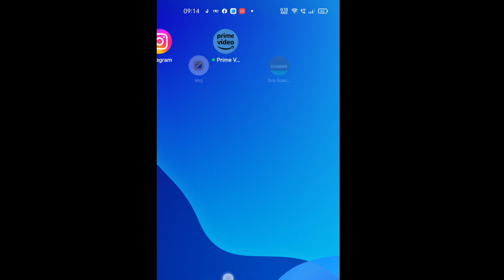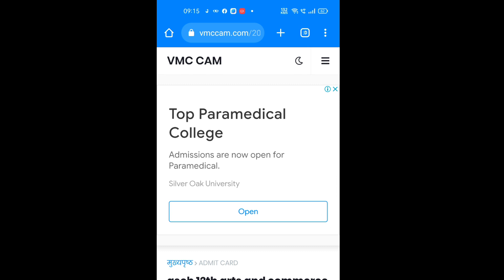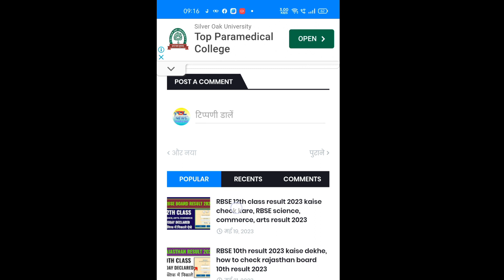gujrat 12th arts result 2023 kaise dekhe, gseb 12th arts and commerce result 2023 kaise check kare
gujrat board 12th class result 2023 kaise dekhe, how to check gseb 12th class arts result 2023, gujrat 12th arts result 2023 kaise nikale online mobile se, gujrat 12th commerce result 2023,

Gujarat 12th Arts Commerce Result 2023 Gujarat 12th Result Kab Aayega 2023 Gujarat 12th Result Date

 Std 12 Result 2023 Date, Std 12 Commerce Result Date 2023, Std 12 Commerce Board Exam Result 2023, Std 12 Arts Result 2023, Gseb 12th Commerce Result Date 2023 || std 12 result 2023 date, s

Std 12 Arts Commerc Result 2023 | std 12 arts result date decler 2023| gseb board result std 12 arts

ધોરણ 12 નું પરિણામ જાહેર થયું?🥳|std 12 commerce result 2023 gujarat bord|12 arst result 2023